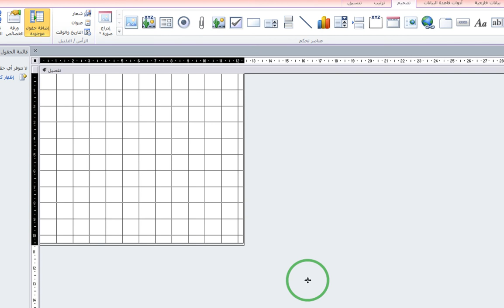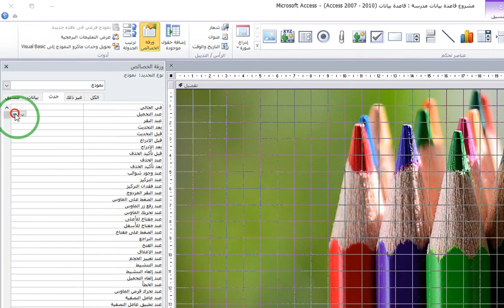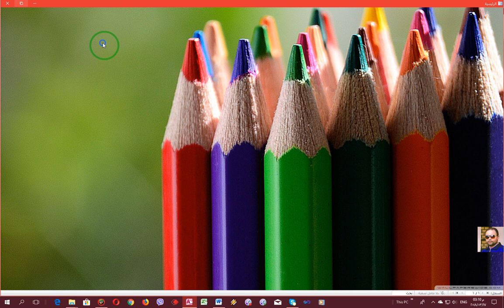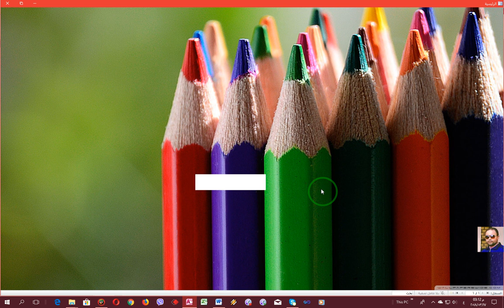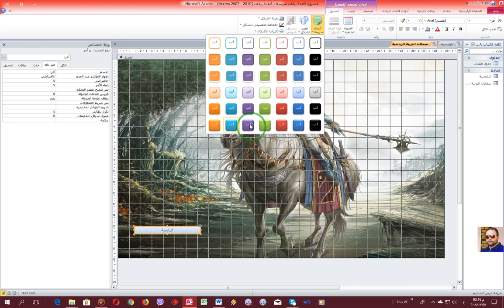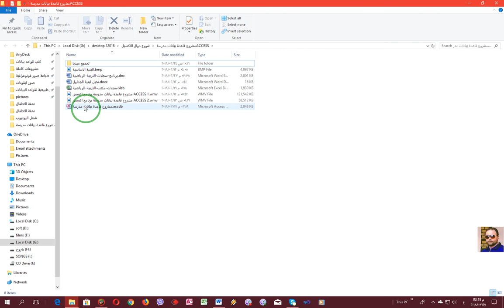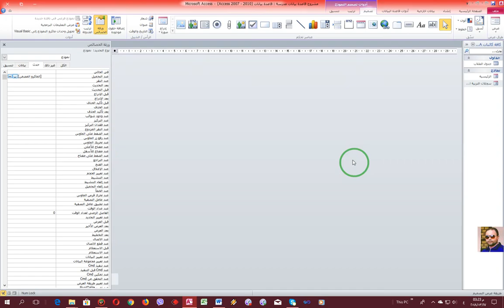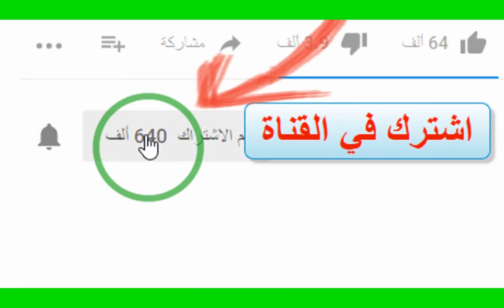مشروع قاعدة بيانات مدرسة برنامج اكسس ACCESS 03 انشاء النماذج غير المرتبطة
الفيديو الثالث  من مشروع قاعدة بيانات مدرسة ببرنامج الاكسس قواعد البيانات الداتا بيز التابع لحزمة الافيس المكتبي
في هذا الفيديو نتعلم مهارة انشاء نماذج غير مرتبطة اطلاقا بجداول وعمل ازار للتنقل بين النماذج المختلفة ووضع حجر الاساس لركن سجلات التربية الرياضية بالمدرسة وتصميم فورم البداية له وغيرها من المحددات الهامة